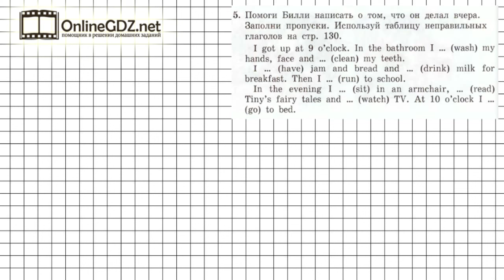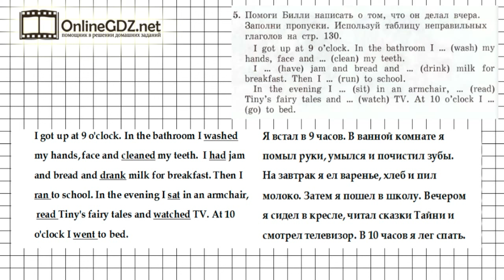Unit 4 Section 4 Задание №5 - Английский язык "Enjoy English" 4 класс (Биболетова)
Чтобы выполнить упражнение 5 (часть 4, раздел 4), необходимо заполнить пропуски в рассказе, используя таблицу неправильных глаголов. Если вы хотите без ошибок сделать это задание, посмотрите наше видео.